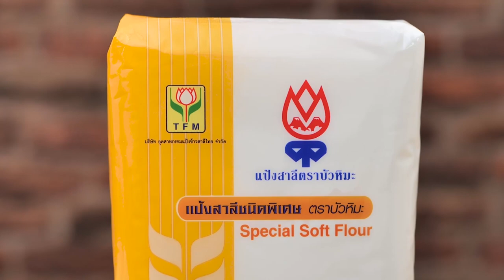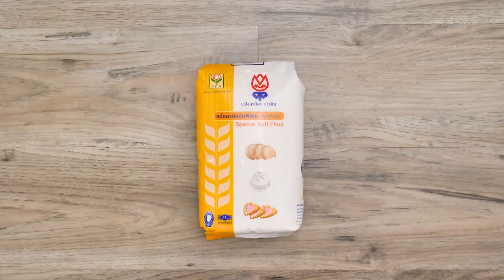เทคนิคการทำกะหรี่ปั๊บทรงสวย สูตรเด็ดอ.ยิ่งศักดิ์